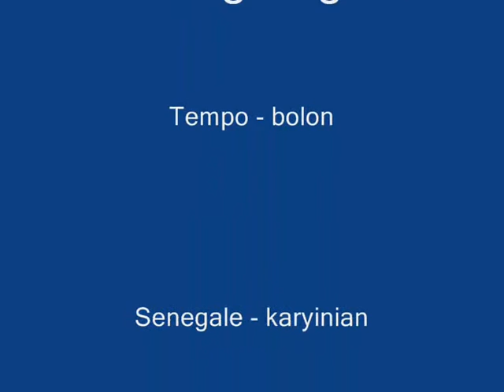Buba Ngonifola et les amis - Sabou Njonti Jen (Kamelengoni Guinea)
Kamalengoni player Aboubacar Mbeng called Buba Ngonifola from Conakry (Guinea) with his friends during a recording his new CD ,, Sabou Njonti Jen ''ˇ  (produced by SORO.cz).Recorded at Sabou place in Kobaya in February 2014.
Tempo plays bolon and Senegale plays karyinian.